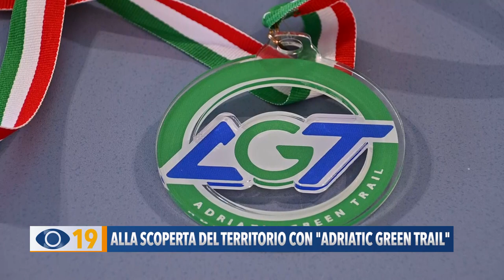Alla scoperta del territorio con "Adriatic Green Trail’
In bicicletta alla scoperta delle bellezze del territorio. Tutto pronto per la terza edizione della manifestazione cicloturistica ‘Adriatic Green Trail’.